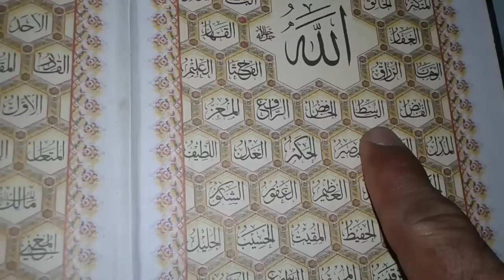Shohar ke liye wazifa - Shohar ki muhabbat ka wazifa - Wazifa for husband